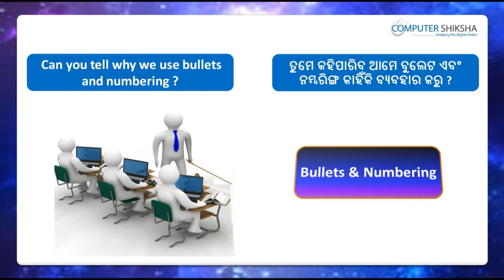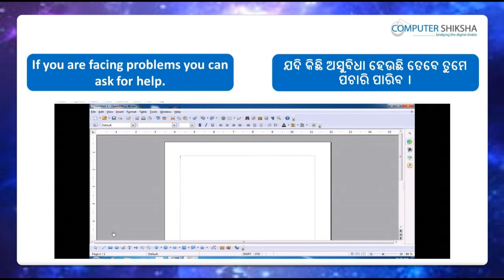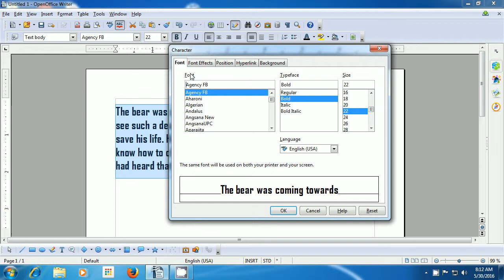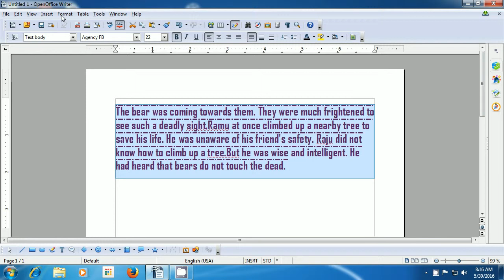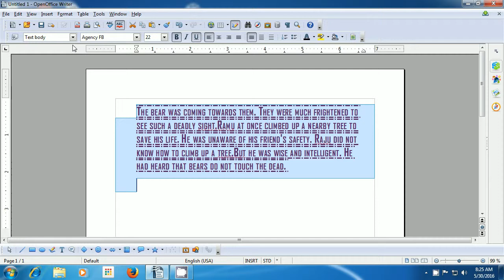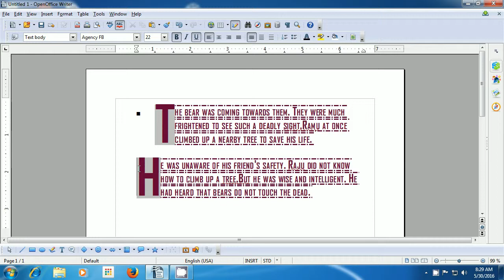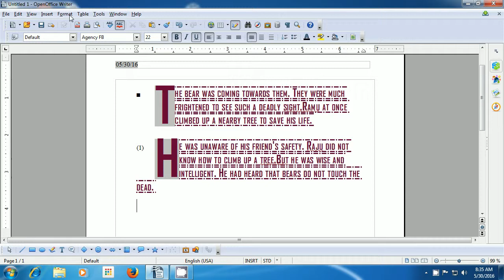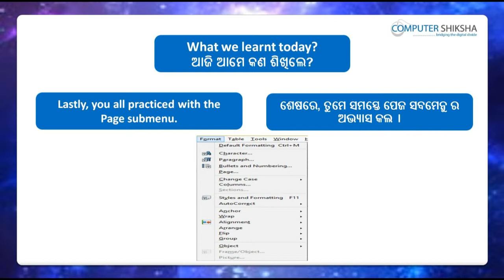Class 8 Open Office Writer 2 - Learn computers - Computer Education Online & Free (In Oriya)